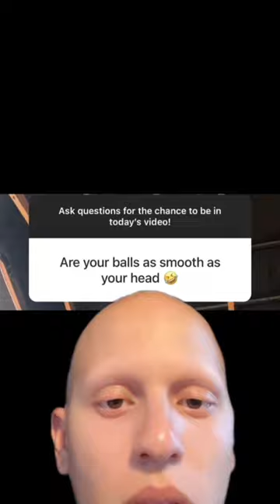Answering Your Dumb Questions w/ Ligma Balls